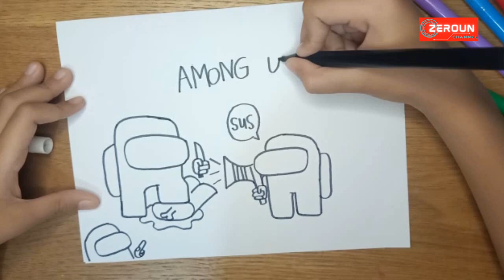Menggambar Cerita Among Us - DRAW STORY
halo... kali ini zeroun mencoba Menggambar Cerita Among Us - DRAW STORY. jadi dalam Menggambar Cerita nya, Among Us ketahuan tu-
DRAW STORY is really fun